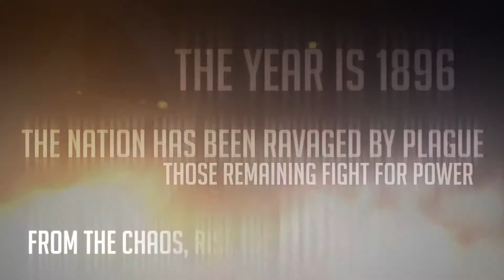Top 10 ANDROID Games of 2017 From Golf Green Gamer